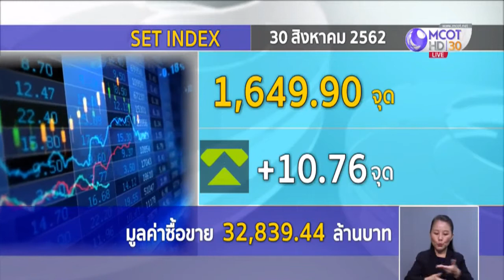หุ้นไทยภาคเช้าพุ่ง 10.76 จุด คลายกังวลสงครามการค้า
หุ้นไทยปิดตลาดภาคเช้าที่ 1,649.90 จุด พุ่งขึ้น 10.76 จุด มูลค่าการซื้อขาย 32,839.44 ล้านบาท ตลาดคลายกังวลสงครามการค้า หลังจีนยืนยันกำลังหารือสหรัฐ เกี่ยวกับการจัดประชุมเพื่อเจรจาการค้าในเดือน ก.ย.